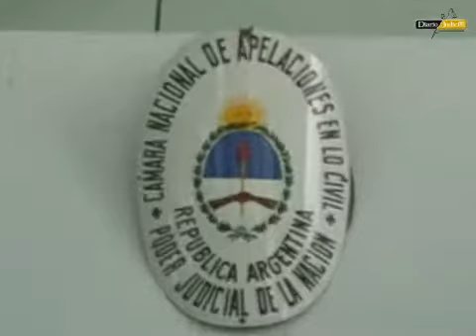Los abogados opinan sobre la falta de peritos médicos en el fuero civil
Un informe especial de DiarioJudicial.com que se puede leer completo Los profesionales cuentan su experiencia frente a la Cámara de Apelaciones en lo Civil.